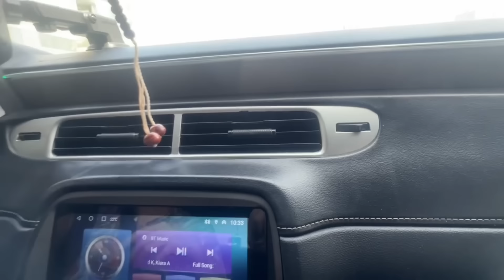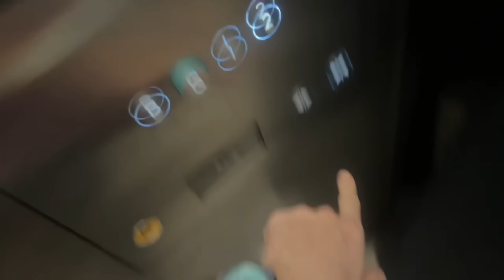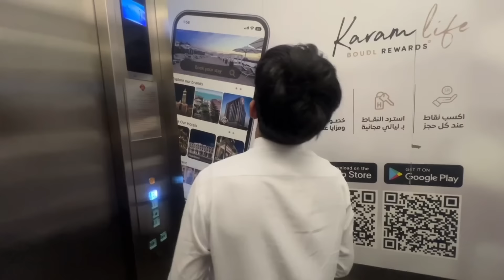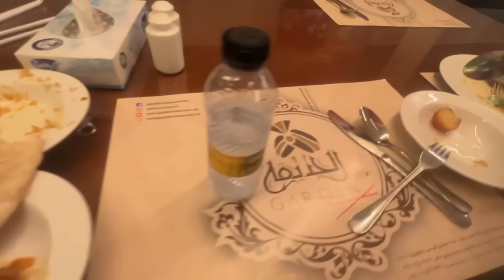Iftar In Riyadh In Ramadan!